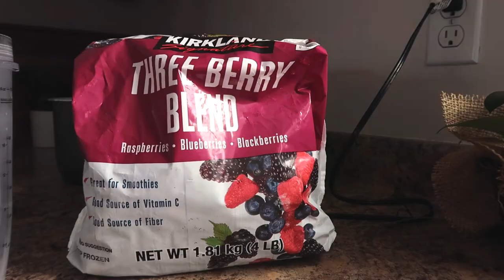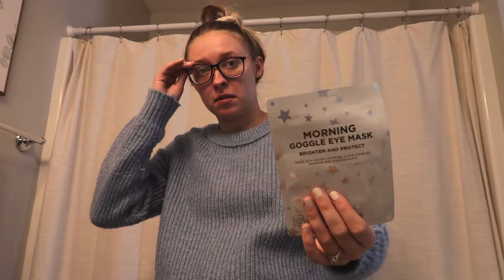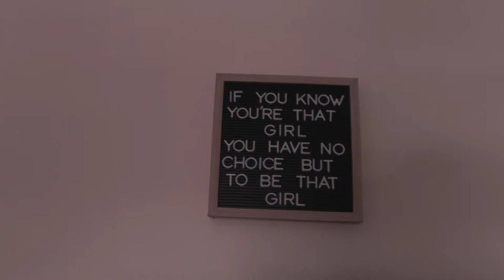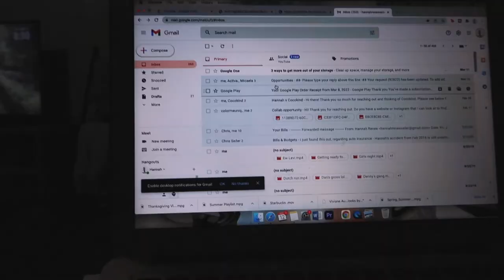TIME TO RESET FOR THE WEEK SUNDAY EDITION//Reset Routine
It is time to reset for the week, which is my favorite Sunday activity. My reset routine has become something I look forward to every week. I put the whole routine down below if you're interested in creating your own!

00:00 - Intro
00:42 - The Plan & Laundry
03:02 - Breakfast
04:45 - Skincare
06:51 - Tidying
08:10 - Dishes
08:58 - Laundry
09:30 - Clean out car
10:12 - Digital Declutter
11:07 - Outro

Reset Routine

Cleaning:
- Tidy of the whole house
- Wash laundry (sheets if needed)
- Clean out trash from car
- Wash dishes
- Water plants
- Wash makeup brushes (if needed)

Digital:
- Clean out camera roll
- Clean out desktop and downloads
- Clean out inbox
- Charge batteries
- Back up devices

Organization:
- Plan week/content

Home
- Meal plan
- Make breakfasts/meal prep

Self-Care:
- Skincare
- Shower & exfoliate, shave
- Fake tan (if wanted)
- Face mask
- Paint nails

Instagram & Tik Tok: hannahreneebanana
Poshmark: hannahrenee1319
VSCO: Hannah Renee